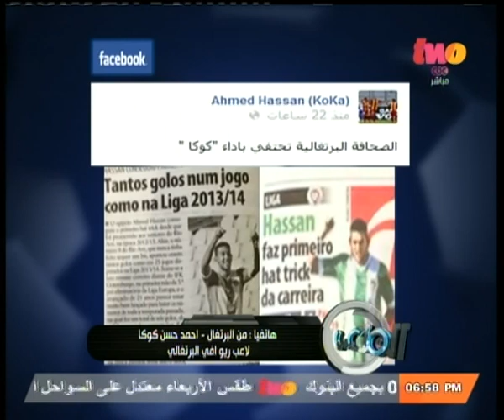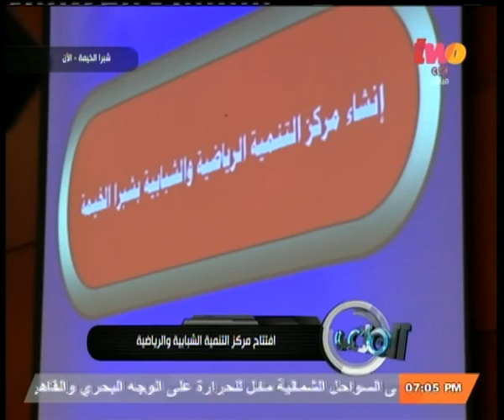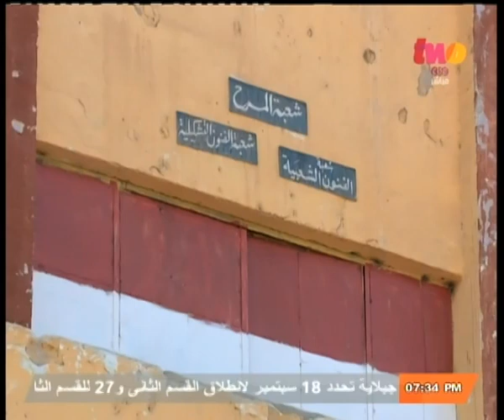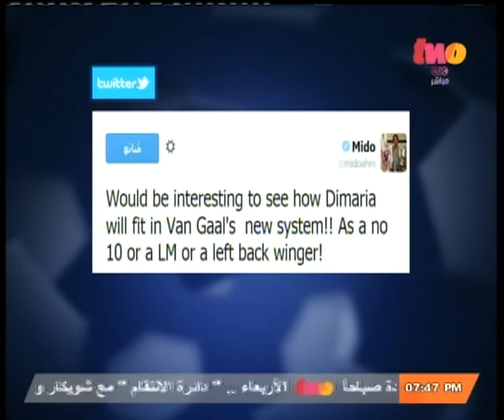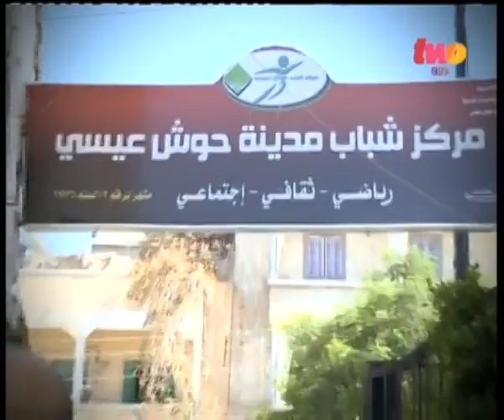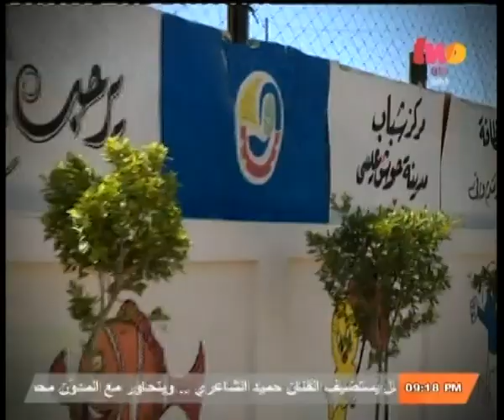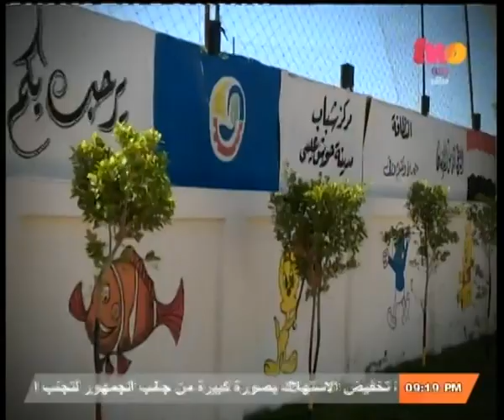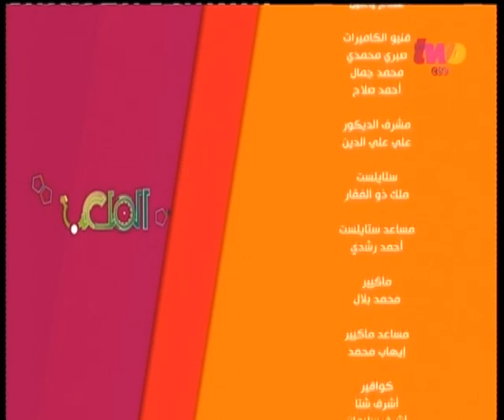الملعب | الحلقة الكاملة 27 أغسطس 2014 | لقاء خاص مع المدير الفني لمنتخب مصر للناشئين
ضيف الحلقة
جمال محمد علي ـ المدير الفني لمنتخب مصر للناشئين